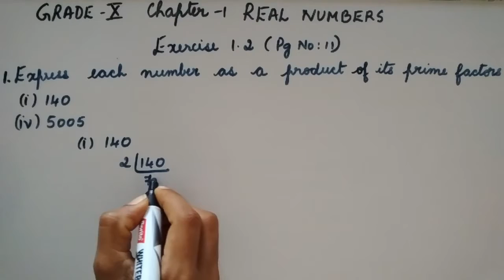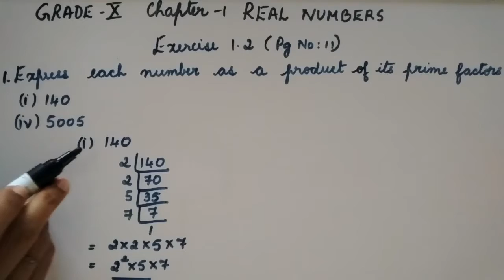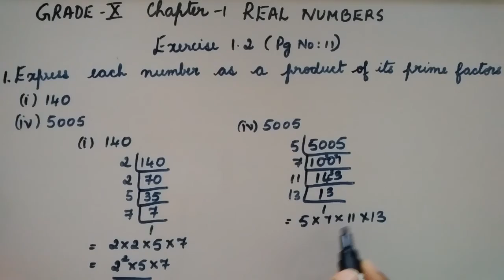Grade 10 Chapter 1 Real numbers Part 5